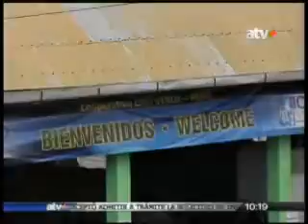cultivos alternativos en tarapoto